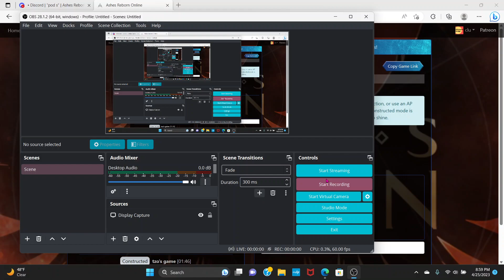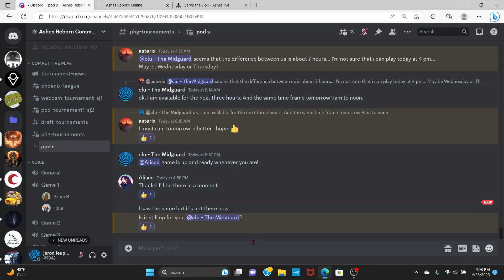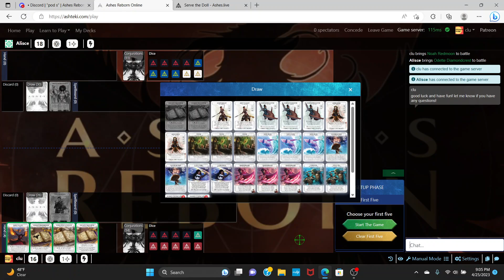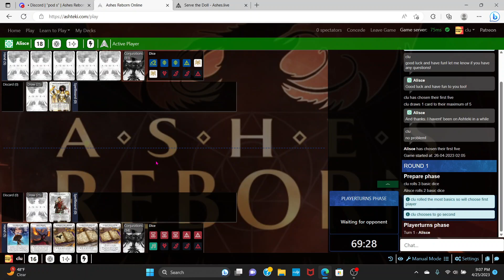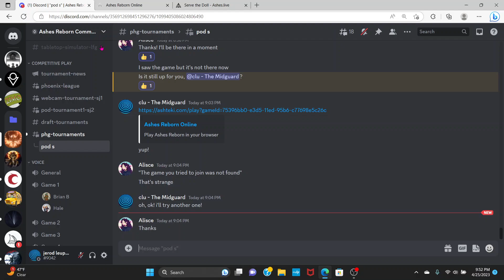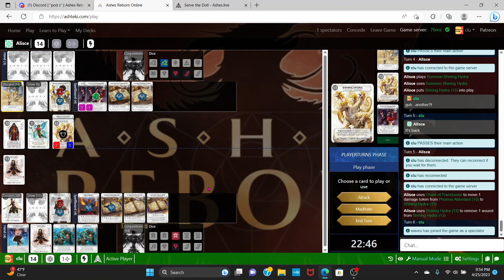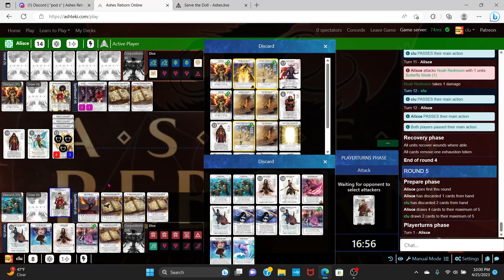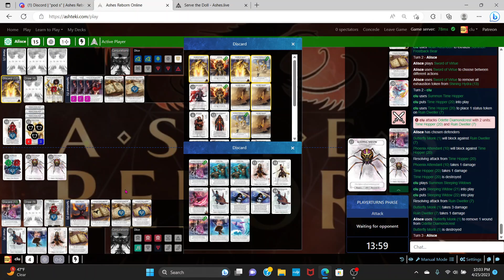Ashes Reborn AshCon IV vs Alisce Odette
AshCon IV is hosted by Plaid Hat on Ashteki with decks built on Ashes.Live. It is organized into pods with a top cut. The decks must contain at least ONE card from the latest release of the Corpse of Viros.

Noah is my second favorite phoenixborn behind Victoria and I wanted to show case a more aggressive style amid the PACT meta. The deck does damage in bunches. To make this into a more competitive deck I would add Final Cries and Sympathy Pains for the last bit of damage instead of relying on Serve the City and Living Doll. (Note: there were x3 Serve the City at one point but I decided it might be too much burn.)

To Serve the Doll
Noah Redmoon

Battlefield 7 Life 16 Spellboard 4
Cards 30/30
Ready Spells (6)
1× Serve the City
1× Summon Omen Bringer
1× Summon Ruin Dweller
3× Summon Time Hopper

Allies (7)
2× Adept Duelist
3× Darkwater Hunter
2× Living Doll

3× Fester
3× Wave Crash

Reaction Spells (11)
2× Fate Reflection
2× Flash Strike
3× Shadowblade (Noah)
2× Stand Still
2× Summon Sleeping Widows

Conjurations (14)
2× Omen Bringer
2× Ruin Dweller
6× Sleeping Widow
4× Time Hopper